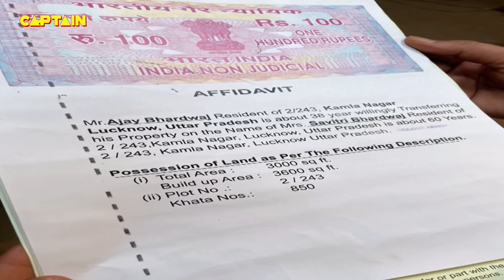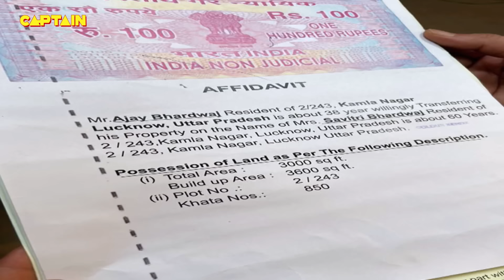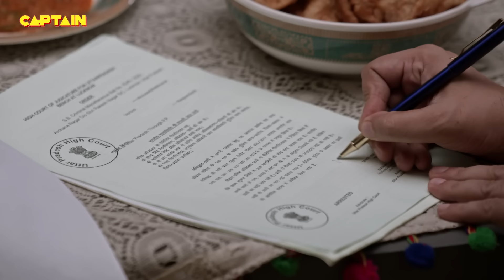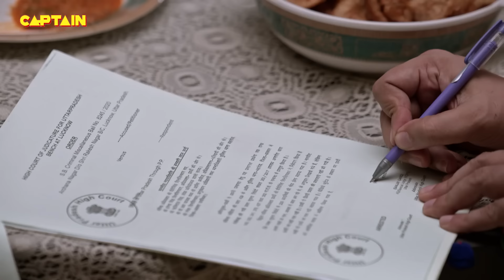Karishma Singh के हाथों से चली गई एक मासून की जान || Maddam Sir - Ep.77